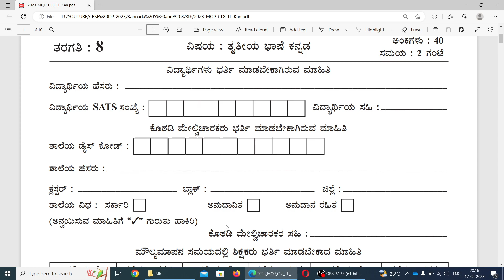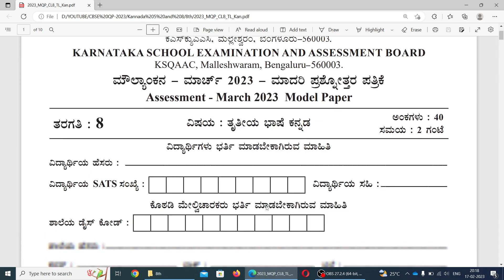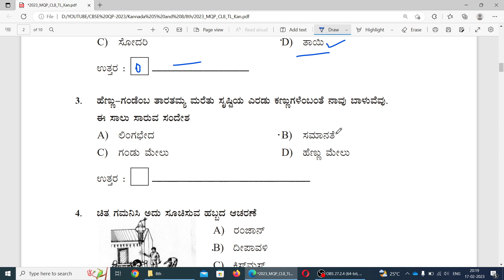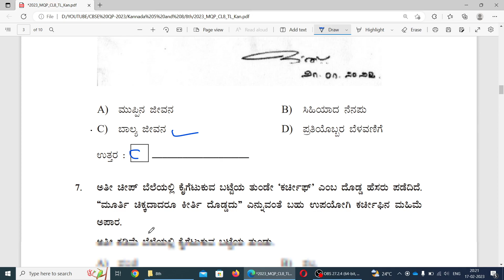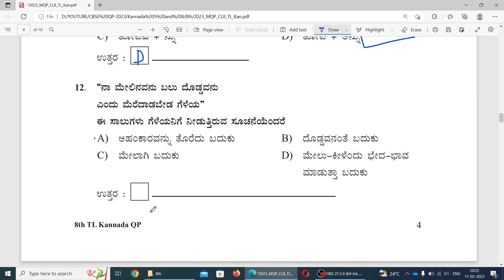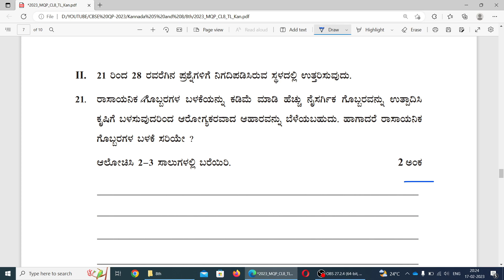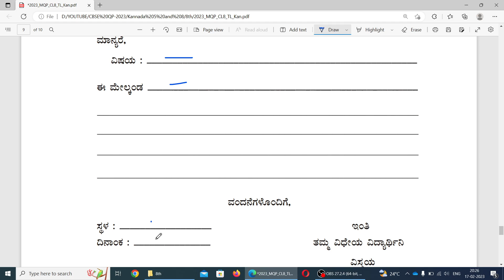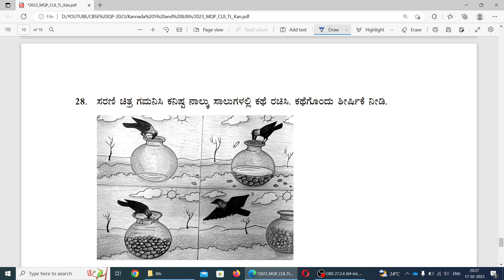8th Public Exam question paper 2023| 3rd language Kannada| With Answer ತೃತೀಯ ಭಾಷೆ ಕನ್ನಡ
8th Public Exam question paper 2023| 3rd language Kannada| With Answer  ತೃತೀಯ ಭಾಷೆ ಕನ್ನಡ